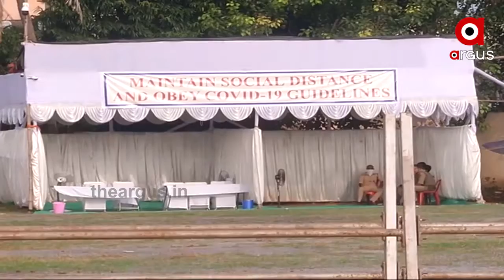ରାଜ୍ୟସ୍ତରୀୟ ସ୍ୱାଧୀନତା ଦିବସ ପାଇଁ ପ୍ରସ୍ତୁତି ପର୍ବ ଶେଷ ପର୍ଯ୍ୟାୟରେ ପହଞ୍ଚିଛି | Independence Day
ଦିନକ ପରେ ସ୍ୱାଧୀନତା ଦିବସ । ଏହି ଅବସରରେ ରାଜ୍ୟସ୍ତରୀୟ ସ୍ୱାଧୀନତା ଦିବସ ପାଇଁ ପ୍ରସ୍ତୁତି ଶେଷ ପର୍ଯ୍ୟାୟରେ ପହଞ୍ଚିଛି । କରୋନା ପାଇଁ ଚଳିତ ବର୍ଷ ନିରାଡମ୍ବର ଭାବେ ପାଳନ କରାଯିବ ସ୍ୱାଧୀନତା ଦିବସ ...